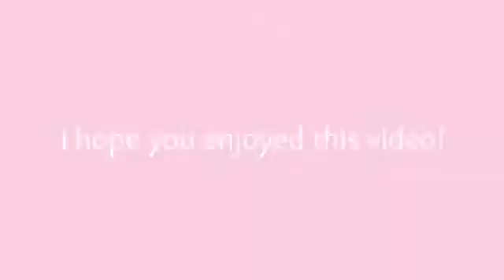Doc's Dollies The Series Season 1 Episode 23